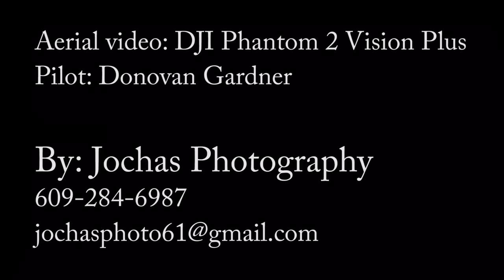Zumba with Marcie and Jessica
Zumba on the Riverfront